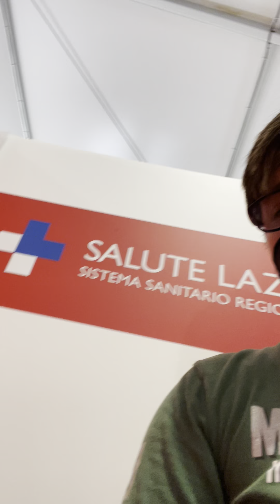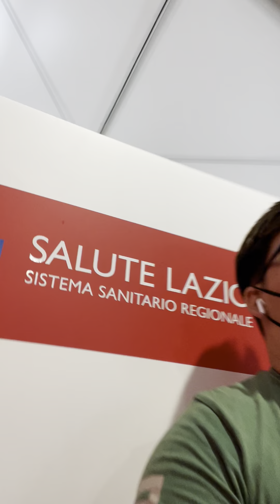My booster vaccine 🤩❤️🙏